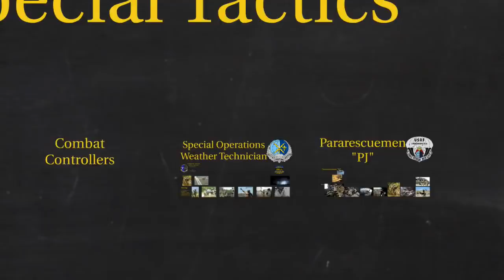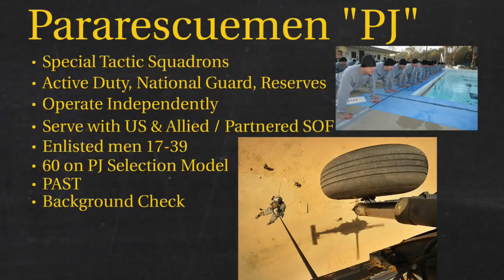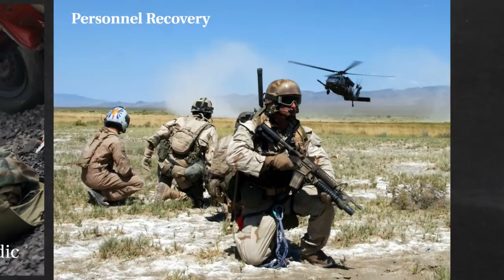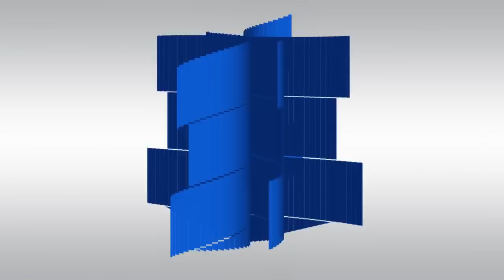US Air Force Pararescue Men Explained – What is a PJ?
PJs are the only DoD elite combat force specifically organized, trained, equipped, and postured to conduct full spectrum Personnel Recovery (PR) to include both conventional and unconventional combat rescue operations.

This video is a part of the “What is” / “Explainer” playlist for Special Operations units.   I plan to highlight essential pieces of Unclassified information about the most important Units within the Special Operations community.  My goal is to make each video plus or minus 3 minutes.